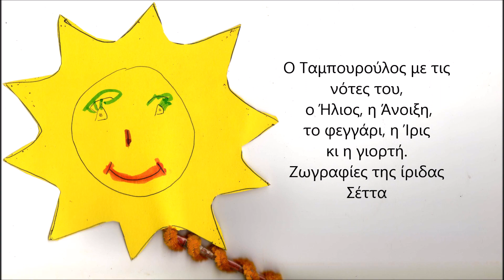Χάρτινος Ήλιος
Σκηνοθεσία - Στίχοι Ελένη Κουτούφαρη - Σέττα
Μουσική - Ερμηνεία  Kotsitio de la penia
Ζωγραφιές Ίρις Σέττα

Μια μέρα, θυμάμαι, μου χάρισες  κάτι,
μα εγώ δεν έδωσα και τόση σημασία,
ένα χαρτάκι, κίτρινο, εφάνταζε στο μάτι,
χωρίς μια λάμψη, μιαν ιδιαίτερη αξία.

Ήταν η μέρα ηλιόλουστη, λουλουδιασμένη,
Άνοιξη γύρω και απλώναν τα κλαδιά,
χέρια χιλιάδες που σκορπούσαν Άγιο μύρο
κι ανέμελα γελούσαν τα παιδιά.

Πάει καιρός που οι χαρές διαβήκαν,
το Καλοκαίρι το ζεστό και ξεροβόρι
μαδά τα φύλλα και τα χρώματα χαθήκαν
πως μοιάζει το χαρτάκι πανωφόρι.

Τώρα το κίτρινο του άρχισε να λάμπει
κι ο Ήλιος σου, αλήθεια, με ζεσταίνει.
Το χάρισμα σου, απάνεμο καράβι,
με προστατεύει και ταξίδι με πηγαίνει.